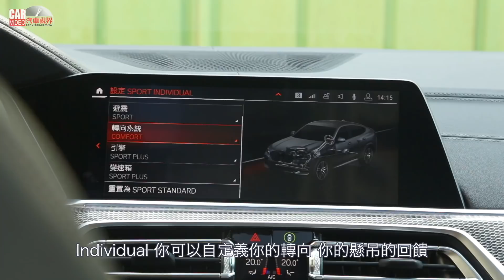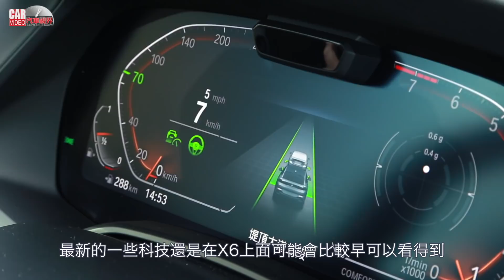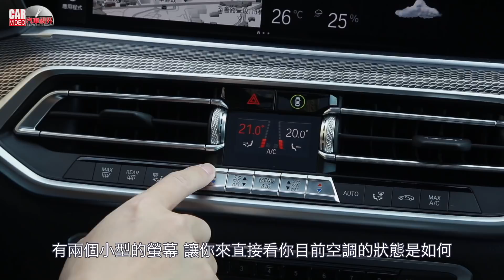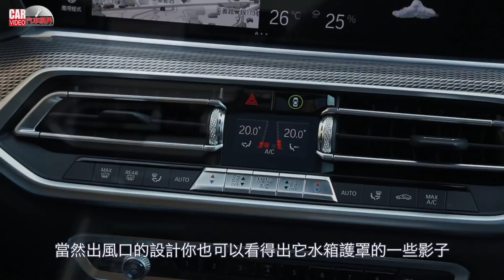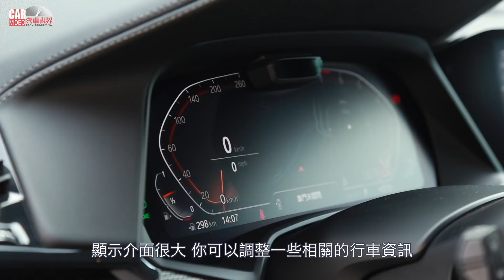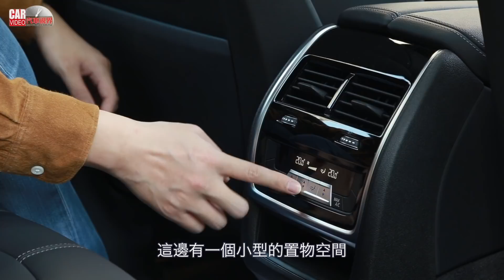表裡如一，真實跑旅 BMW X6 xDrive40i M Sport | 汽車視界新車試駕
BMW的車就是有種魅力，讓人不知覺中越開越快，即便將場景搬移至旗下休旅，也同樣適用。看看這台新世代X6，不負SAC又跑又旅的美名，是啦，視覺上已無可挑剔，更何況，設計還是見仁見智、自在人心，但回歸駕馭，你又怎能不愛它呢？要讓SUV開起來如同Hatchback或Sedan，功夫也得到位，至少在Bimmer中，並不難尋，至少這台X6，絕對是其中之一！